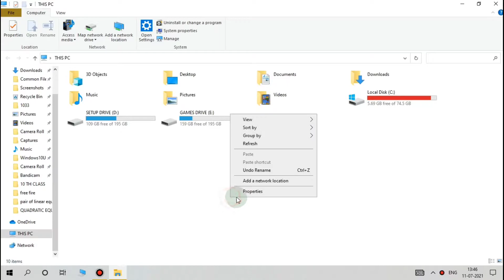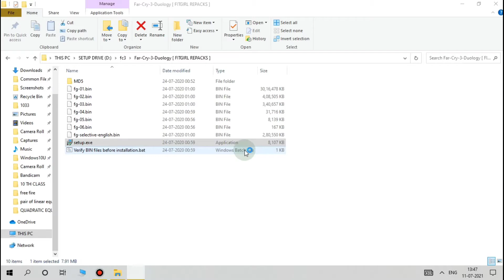ISDone dll And Unarc dll FIXED 100% WORKING FOR ALL GAMES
HELLO GUYS I AM BACK WITH AN ANOTHER VIDEO ON HOW TO FIX
1. ISDONE.DLL & UNARC.DLL
2. ISARCEXTRACT
3. RANDOM STUCK ISSUES

SOME KEYWORDS :-

isdone.dll error
,unarc.dll error
,isdone.dll
,isdone
,isdone dll,
dll,
unarc.dll
,unarc dll
,unarc
,how to fix isdone.dll error
,how to fix unarc.dll error
,how to fix
,fix,error
,game
,gta
,gta 5
,gta 4
,far cry
,installation
,windows 10
,windows 7
,windows
,windows 8
,windows 8.1
,laptop
,computer,
desktop
windows 11
,pc
,isdone.dll error fix windows 10
,errors,
dll errors
,arealgamer
,tomb raider
,call of duty
,assassin creed,
far cry 5
,decompression fails error
,installation games error
,apunkagames

,isdone.dll and unarc.dll error fix (100% working),solve unarc.dll error

GRIM JAPANESE

GAME PLAY CREDITS :-

USE GAMEPLAY BY BGMI